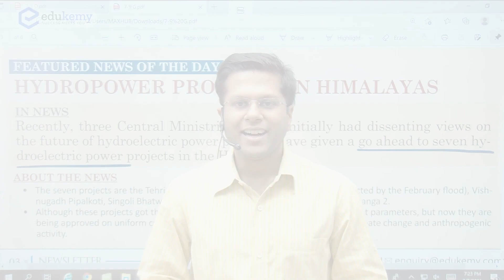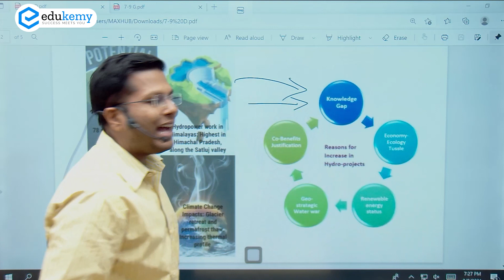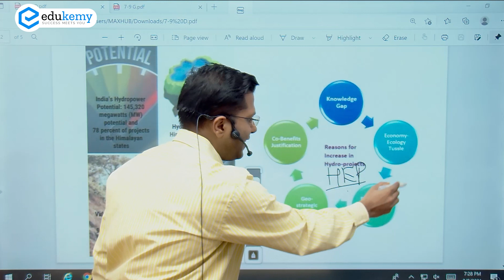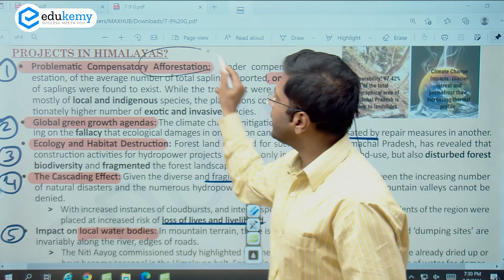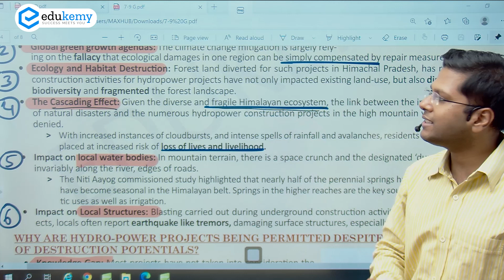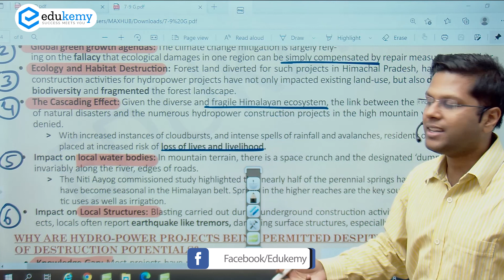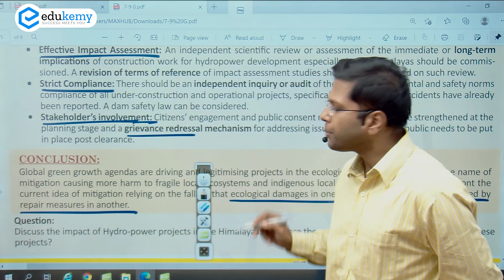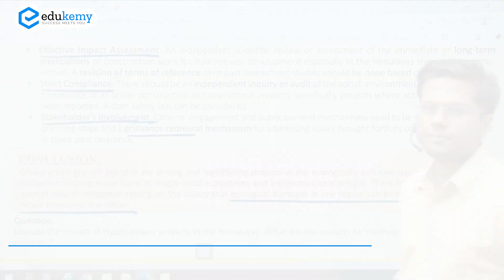Hydropower Projects in Himalayas | 7th September Featured News | newsletter for UPSC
The government has approved several hydroelectric power generation projects in the eco-sensitive and seismic Himalayan region. In this light, the video discusses vulnerability of the whole ecosystem and the cascading impact of such constructions. The government, on the other hand, is compelled to give a go-ahead to HEP projects. There could be some method to balance ecological considerations and energy generation.
Join Our Courses:

1)Prelims Master Session (UPSC-CSE Prelims 2021) - Get a conceptual understanding of all the probable topics for Prelims based on Previous year Trend Analysis and clear UPSC CSE Prelims 2021 in the first attempt.

2) CSAT Crash Course + Test Series (UPSC-CSE Prelims 2021) August Batch